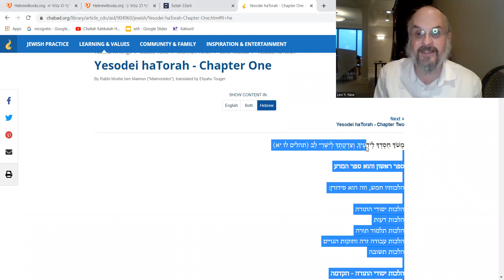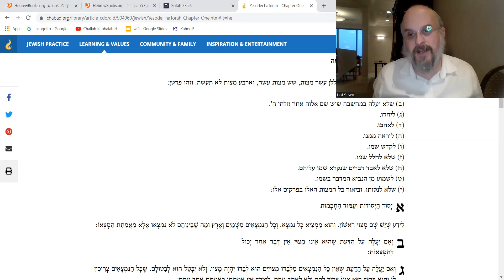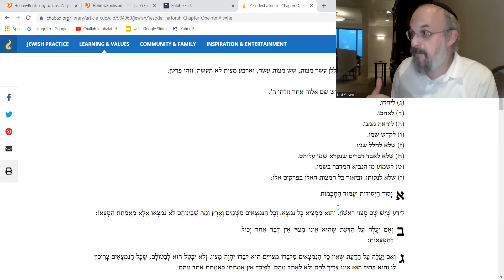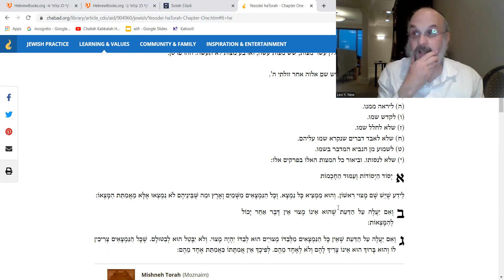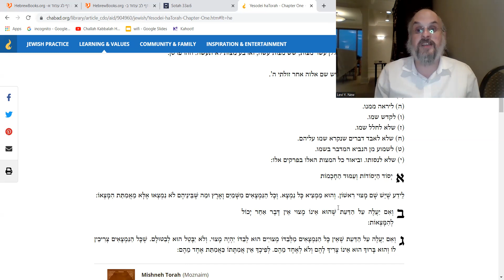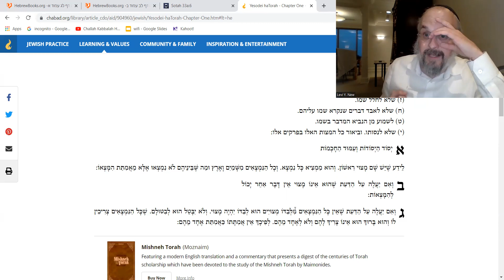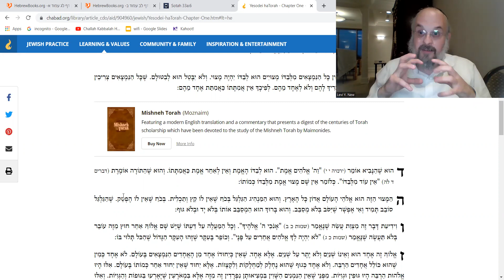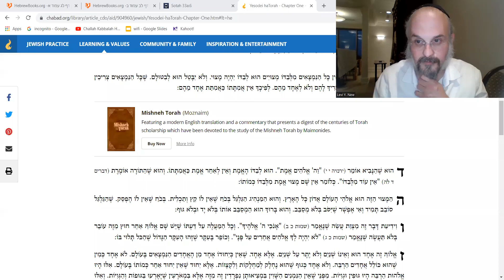RATIONALIZING OUR WAY TO “GOD” | Maimonides Conception of the Divine pt. 1 | Rabbi Levi Y. New